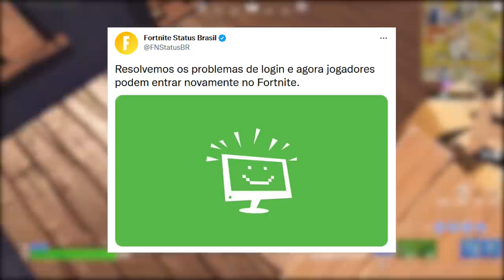FORTNITE - PRESENTE EXTRA 2023 e EPIC VACILOU NA LOJA GLIDER SUPER RARO?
Fala gurizada, nesse vídeo comento sobre teoria presente extra 2023 no Fortnite, comprar glider super raro polêmica e mais. Espero que gostem :)

Programa para editar: Adobe Premiere